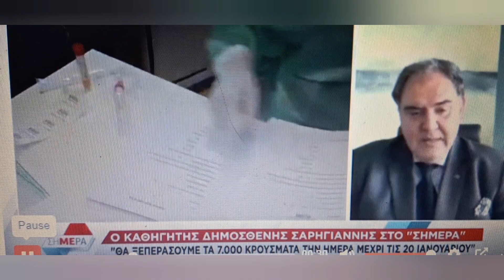Θα παγώσεις με όλα!Ερχονται οι "Μουσουδες μας"Παραβιάσεις Ματαίωση πτήσης λογω λάθρο Νεος Πρ.Γαλλιας